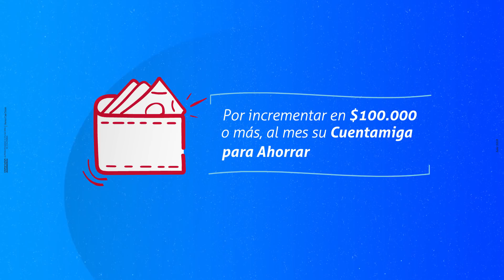Dinero Amigo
Súmele a su ahorro y logre sus propósitos mes a mes con Dinero Amigo, un reconocimiento económico para los clientes con cuentas de ahorro y corrientes.